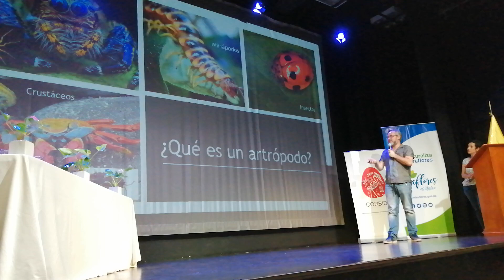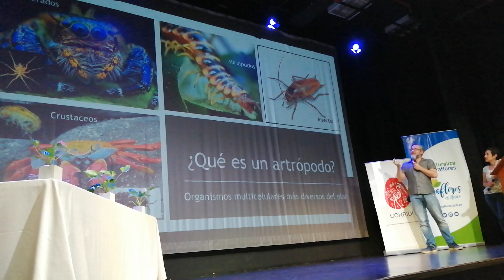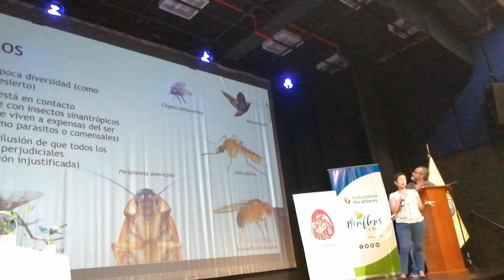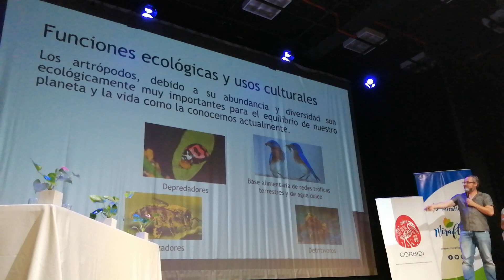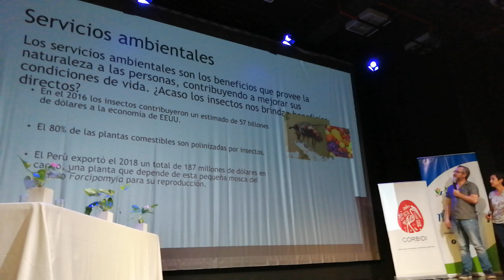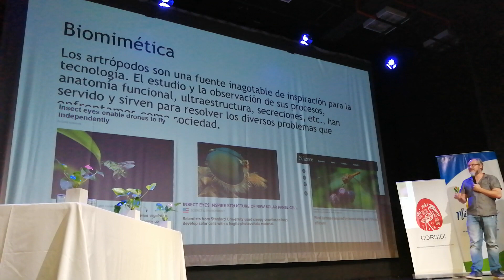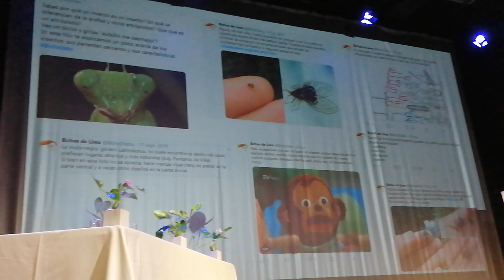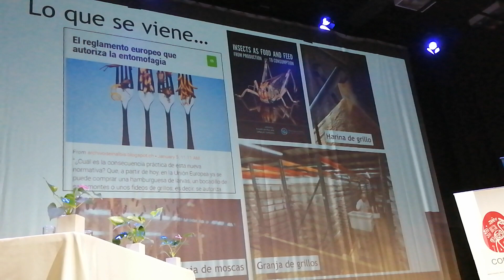Bicho Datos : Artrópodos de importancia para la humanidad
Isabel Vaccari y Julio Rivera nos comparten información sobre Artrópodos de importancia para la humanidad y nos presentan su proyecto de divulgacioncientifica : bichodatos.

Charla organizada por CORBIDI y la munimiraflores